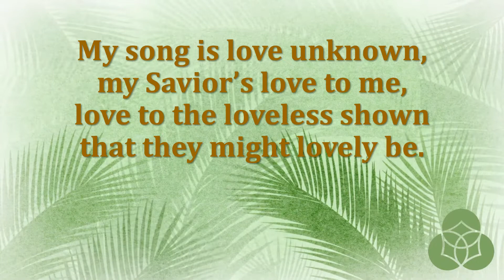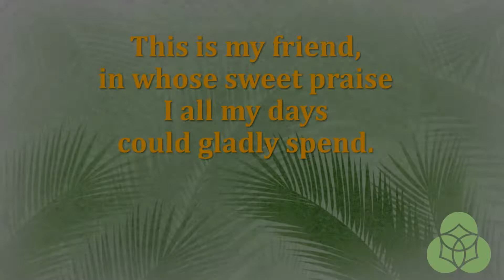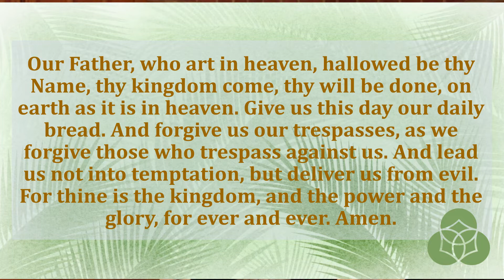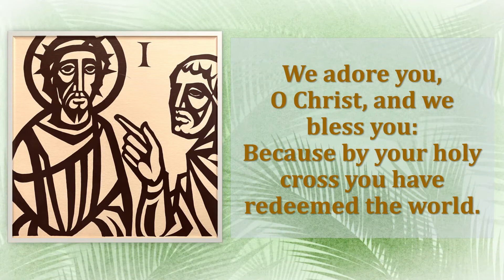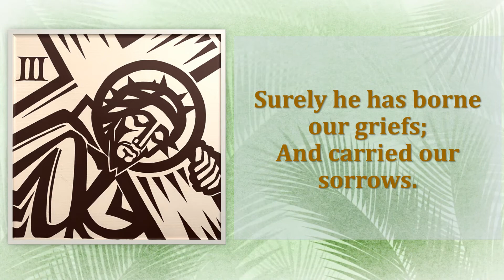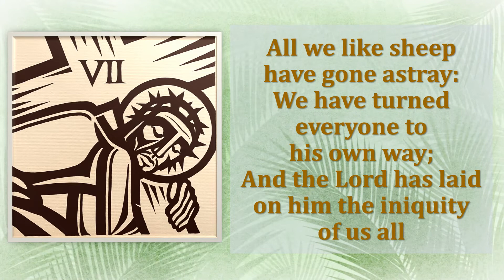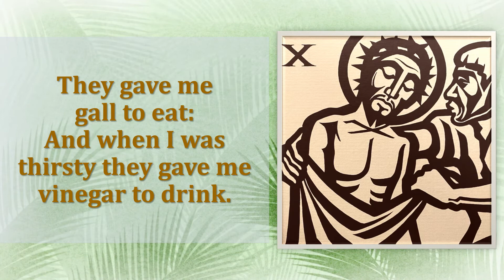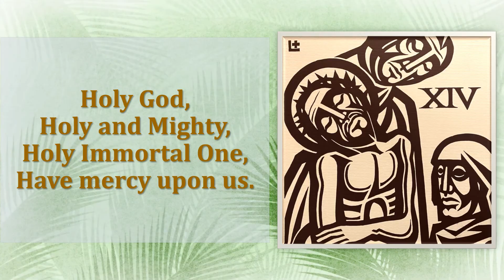Meditation for Palm Sunday - April 5, 2020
Meditation with blessing of palm crosses, prayers and music for Palm Sunday, April 5, 2020.
Trinity Episcopal Church, Wauwatosa, Wisconsin

Special thanks go to Tom Koester for his performance of the opening musical selection, "My Song is Love Unknown".

We would also like to express our very deep appreciation for the work, skill and artistry of trumpeter Don Sipe for the arrangement and performance of the closing musical selection, the "Prayer of St. Gregory" by Alan Hovhannes.